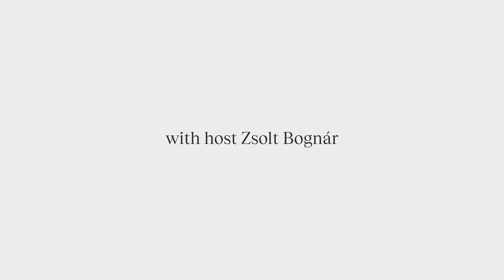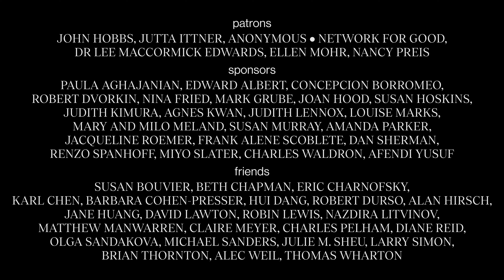Playing a CACTUS with Percussionst Ross Karre--here's how! NEW Interview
"I get my influences from everyday life" -Ross Karre

"Classical percussionist" Ross Karre--he explains what this means today--explains the creative world and craft of his many instruments. Sound associations, playing unlikely objects, programming for unusual repertoire.

Ross Karre is a percussionist, filmmaker, and producer who devoted 11 years to the International Contemporary Ensemble (ICE), initially as a performer and archive director, and later in the roles of production director and artistic director in addition to performing. He has appeared in more than 500 concerts with the collective, including hundreds of world premieres.

An avid chamber musician and interdisciplinary artist, he has performed regularly with red fish blue fish, Third Coast Percussion, and Yarn/Wire. His projection design work has been presented all over the world in prestigious venues such as the BBC Scotland, the Park Avenue Armory, the Kennedy Center, and the National Gallery of Art.

0:00 Intro Demonstrations
1:46 Playing a Cactus?
4:34 How do you notate a bouncy ball or a comb?
12:16 Who decides what's a creepy sound?
15:18 Choreographing a performance
19:59 Dividing practice time between many instruments
24:18 Programming a percussion concert
26:58 Hannah Hartman: Message from The Lighthouse (2011)
29:46 Dealing with injury with awareness
31:48 How do you know if you have rhythm?
35:00 Closing credits